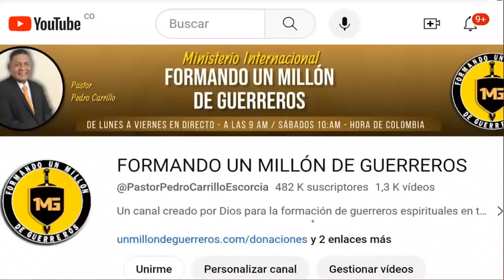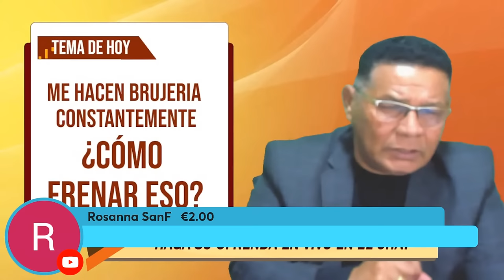🔴"Me hacen BRUJERIA constantemente ¿CÓMO FRENAR ESO?" (1170) 🟥🟥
Personas sin escrúpulos, que se ensañam contra nuestras vidas para destruirnos, enviando brujerías constantemente. Con esta oración usted podrá acabar con este problema y frenar las emisiones de brujería contra usted.

✅ DONACIONES:
CLIK EN EL CORAZÓN "GRACIAS":
Que está debajo del video y dé su ofrenda en el canal
OFRENDAS POR GIROS: A nombre de Pedro Pablo Carrillo Escorcia
CUENTA DE AHORROS BANCOLOMBIA: 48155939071
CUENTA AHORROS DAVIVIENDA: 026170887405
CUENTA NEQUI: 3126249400